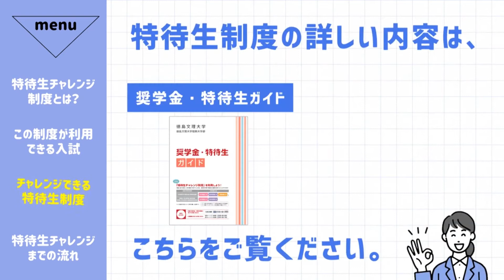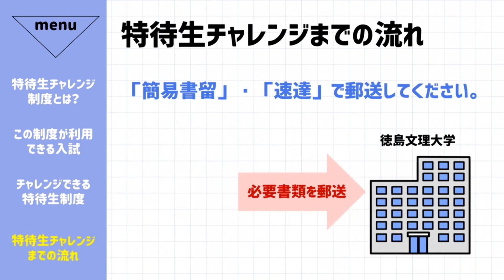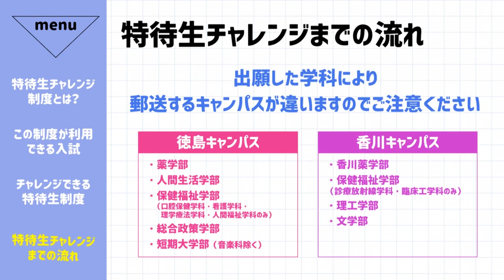【2分でわかる】徳島文理大学入試紹介動画 特待生チャレンジ制度編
特待生選考が受けられる「特待生チャレンジ制度」を約2分で簡単に紹介！気軽にご覧ください！

■徳島文理大学公式SNS
【LINE】

【徳島文理大学Webサイト】